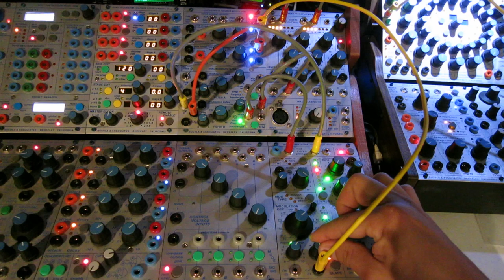Buchla 259e and 267e demo part 2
This is part two of the 259e and 267e demo.